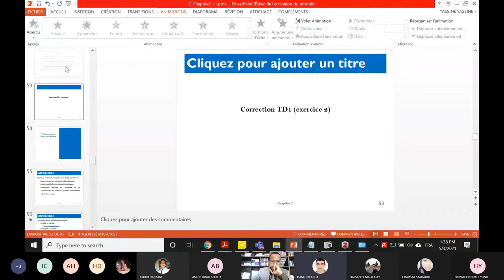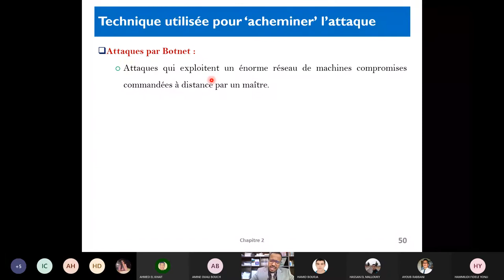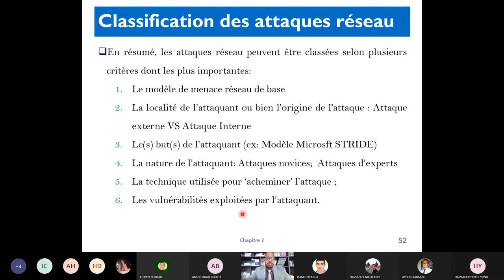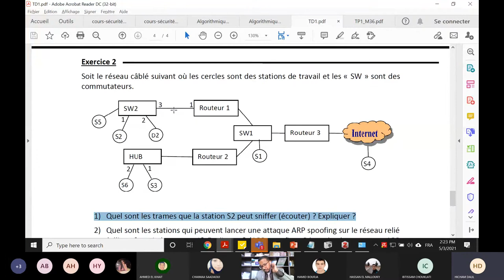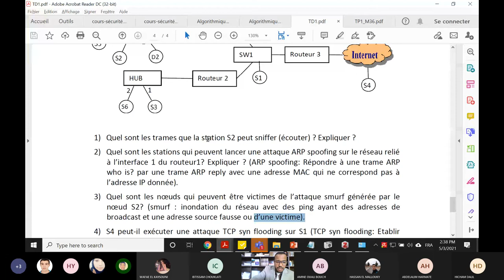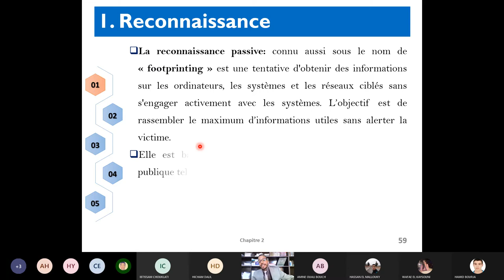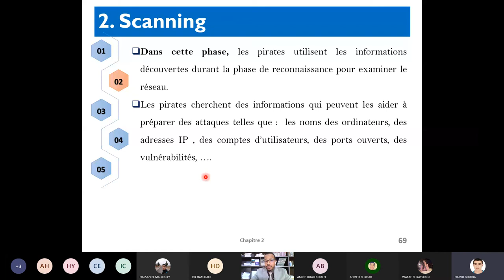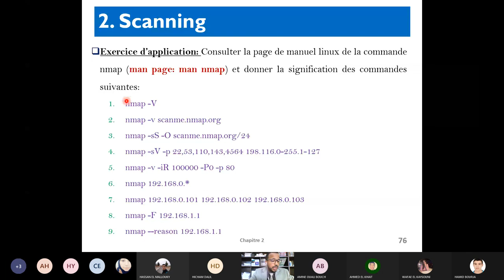SMI-S6-M36 "Sécurité_Informatique": Séance 7 (Semaine 4)